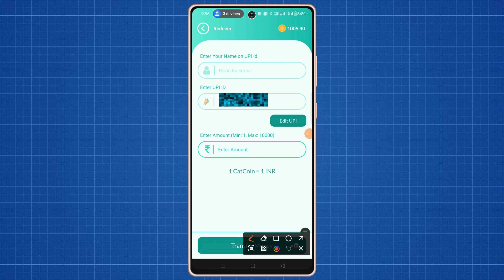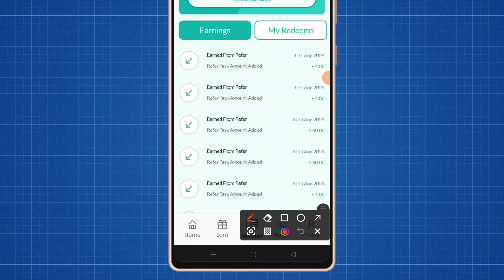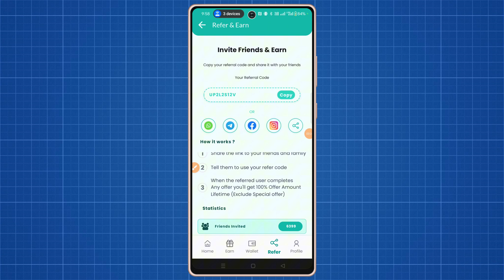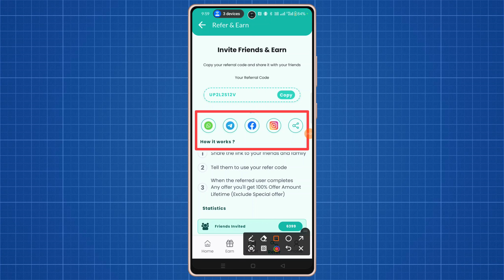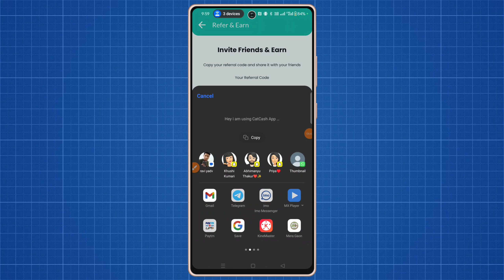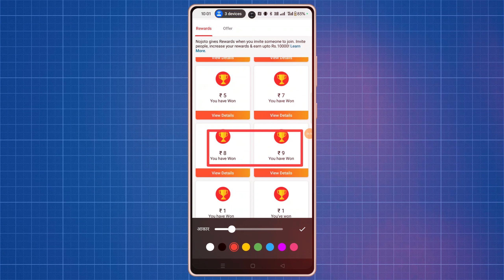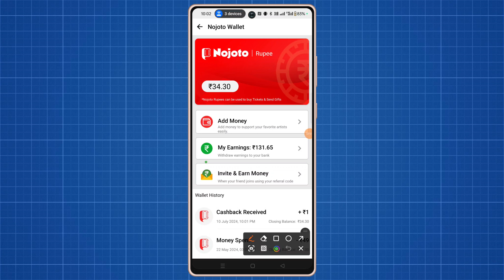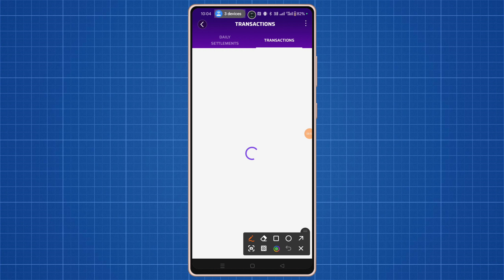365 दिन पैसा कमाई करने वाला ऐप || earning apps for 365 days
365 दिन पैसा कमाई करने वाला ऐप aaj ke iss video mein maine aap sabhi ko pure sal 365 din paisa kamane wala app ke bare mein bataya hun iske sath hi maine paise ko bank account mein transfer karke dikhaya hun
आज के इस वीडियो में मैंने आप सभी को पुरे साल 365 दिन पैसा कमाने वाला अप्प के बारे में बताया हूँ इसके साथ ही मैंने पैसे को बैंक अकाउंट में ट्रांसफर करके दिखाया हूँ